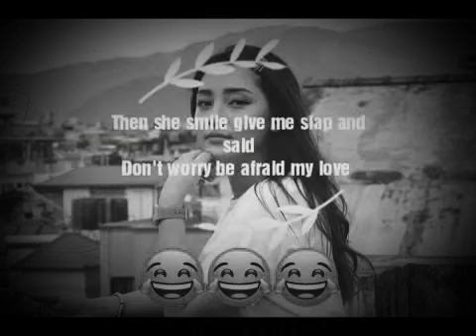I called her